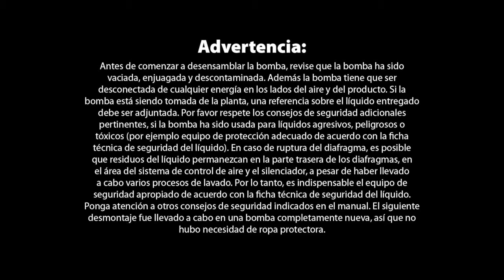Almatec E-Series Disassembly Spanish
This video provides the step-by-step disassembly procedure for the Almatec E-Series Air-Operated Double-Double Diaphragm Plastic Pump. Known for its reliability and efficiency, the E-Series' design and solid-body construction provides a wide range of advantages to the end-user, including easy maintenance. (Video is in Spanish)